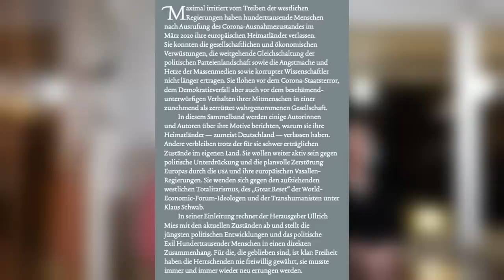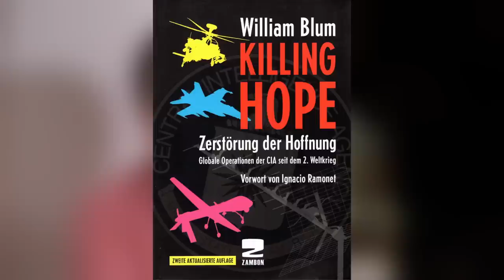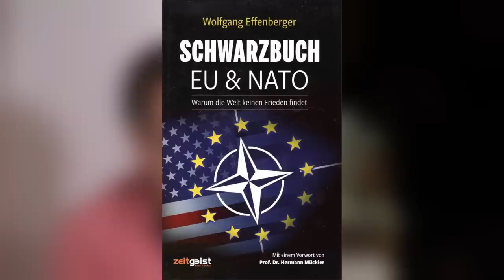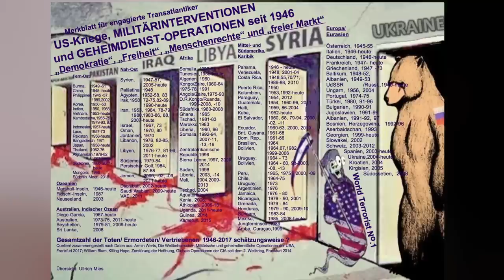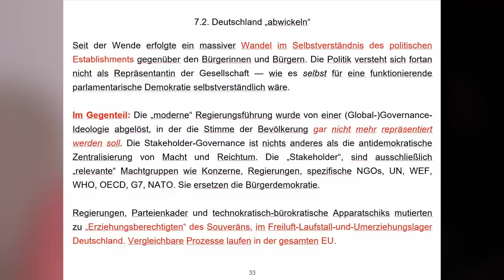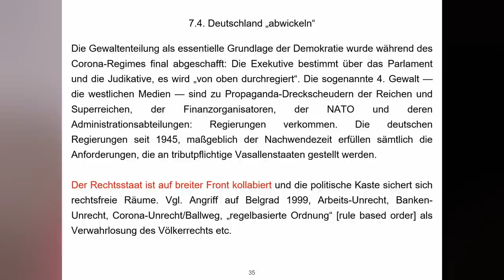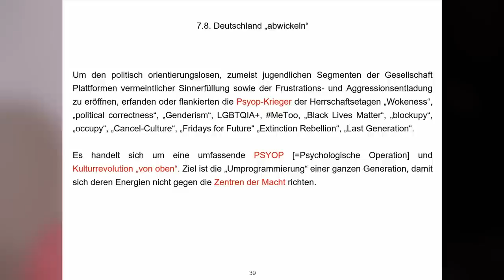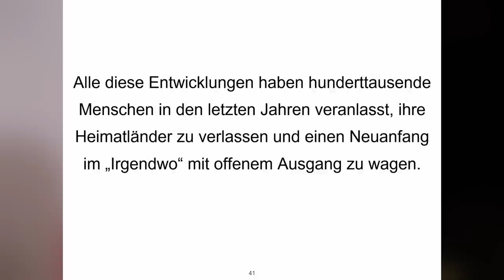Ullrich Mies "Auswandern oder Standhalten …Politisches Exil oder Widerstand?"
Maximal irritiert vom Treiben der westlichen Regierungen haben hunderttausende Menschen nach Ausrufung des Corona-Ausnahmezustandes im März 2020 ihre europäischen Heimatländer verlassen. Sie konnten die gesellschaftlichen und ökonomischen Verwüstungen, die weitgehende Gleichschaltung der politischen Parteienlandschaft sowie die Angstmache und Hetze der Massenmedien sowie korrupter Wissenschaftler nicht länger ertragen. Sie flohen vor dem Corona-Staatsterror, dem Demokratieverfall aber auch vor dem beschämend-unterwürfigen Verhalten ihrer Mitmenschen in einer zunehmend als zerrüttet wahrgenommenen Gesellschaft.
In diesem Sammelband werden einige Autorinnen und Autoren über ihre Motive berichten, warum sie ihre Heimatländer — zumeist Deutschland — verlassen haben. Andere verbleiben trotz der für sie schwer erträglichen Zustände im eigenen Land. Sie wollen weiter aktiv sein gegen politische Unterdrückung und die planvolle Zerstörung Europas durch die USA und ihre europäischen Vasallen-Regierungen. Sie wenden sich gegen den aufziehenden westlichen Totalitarismus, des „Great Reset“ der World-Economic-Forum-Ideologen und der Transhumanisten unter Klaus Schwab.
In seiner Einleitung rechnet der Herausgeber Ullrich Mies mit den aktuellen Zuständen ab und stellt die jüngsten politischen Entwicklungen und das politische Exil Hunderttausender Menschen in einen direkten Zusammenhang. Für die, die geblieben sind, ist klar: Freiheit haben die Herrschenden nie freiwillig gewährt, sie musste immer und immer wieder neu errungen werden.
Nochmals der Hinweis:
Der Philosophische Salon selbst vertritt nicht die Meinung der Referenten sondern bietet vielmehr Themen an und ruft zur Diskussion darüber auf.
Link zum Buch
Danke für Eure Wertschätzung unserer Arbeit!

Redaktionell verantwortlich sind:
Sabiene Jahn und Sergey Filbert

Der Kanal „Drushba FM“ wurde erstellt, um freundschaftliche internationale Beziehungen zwischen Ost und West zu fördern. Unsere Informations- und Aufklärungsarbeit soll dazu beitragen, das Interesse der breiten Bevölkerung an diesem wichtigen Thema zu erhöhen. Ziel ist es, Bürger aus verschiedenen Ländern zusammenzubringen und unterschiedliche Sichtweisen auf dieselben Dinge zu zeigen, die in unserer Welt passieren. Wir bitten die Community darum, sich beim gegenseitigen Austausch in den Kommentaren mit Respekt zu begegnen – nur so können wir die Friedensbewegung voranbringen.